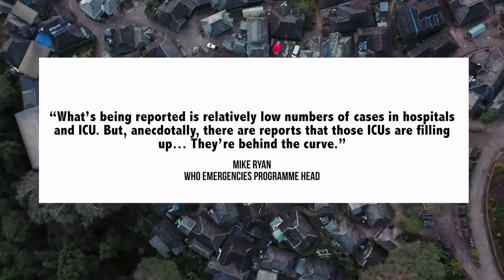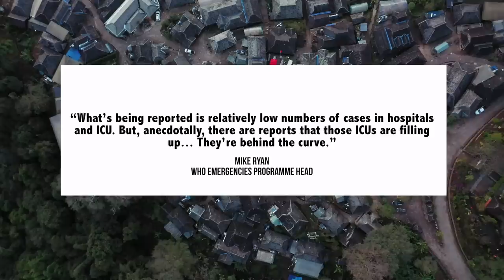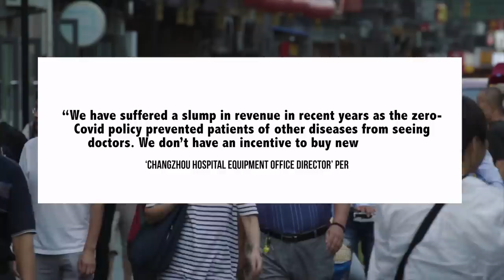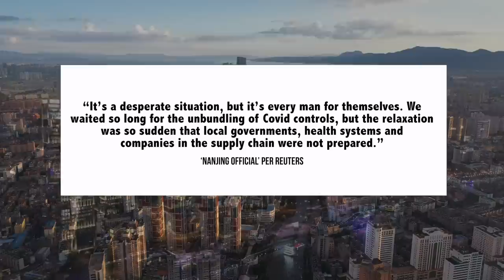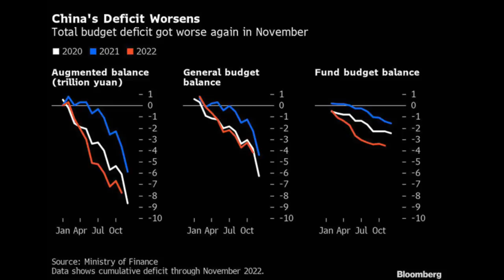Chinese Economy Sees Massive Record Deficit | Opening Up Pains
China Update is about China economic and political news and analysis, today we discuss China reopening, Chinese economy and other China developments

00:00 Introduction
00:11 Reopening
07:41 Chinese Economy: Record Fiscal Deficit